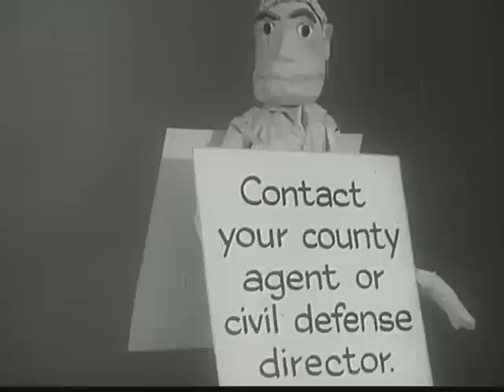Civil Defense Puppet TV Spot # 1 (1965)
Rural Civil Defense TV spot featuring puppets that was produced in 1965.